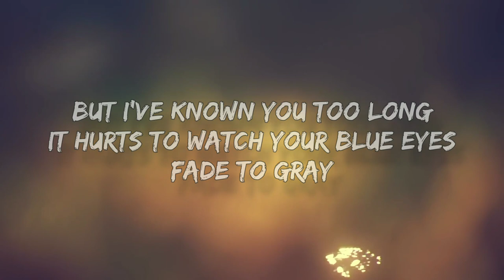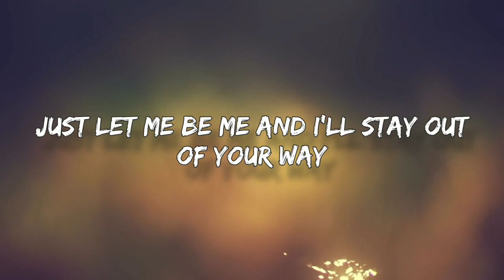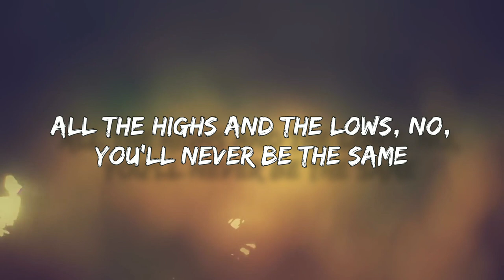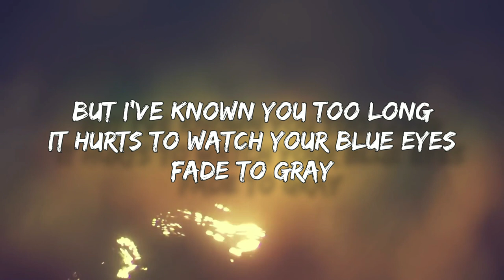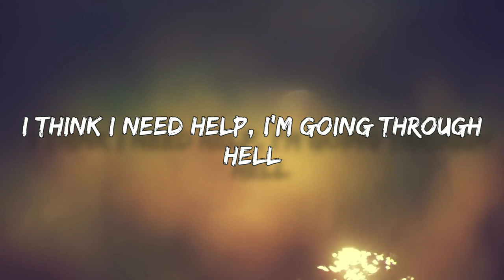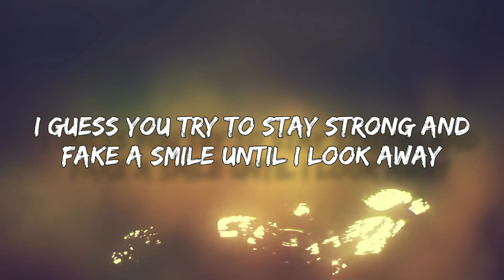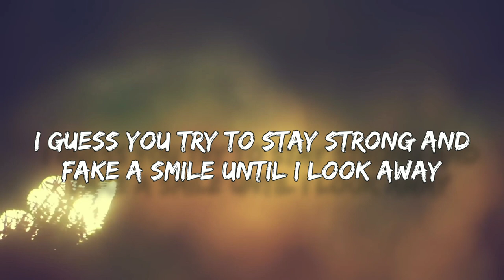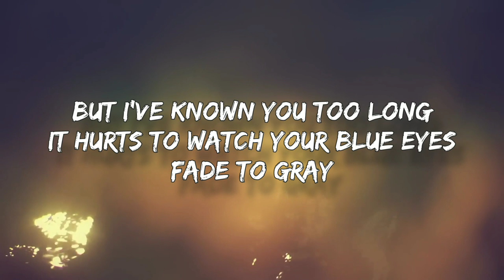As You Fade Away Lyrics -NEFFEX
Lyrics for "As You Fade Away" by NEFFEX:

CHORUS
But I’ve known you too long, it hurts to watch your blue eyes fade to gray

VERSE 1:
Yea I’m bout to fade away
Cuz every time I wake up I feel like it’s Monday-
I’m sorry that I’m so inconvenient ok
If your sticking by my side maybe we can be ok
Ok ok!

CHORUS
As your fade away, as you fade away (3x)

CHORUS
As your fade away, as you fade away (2x)